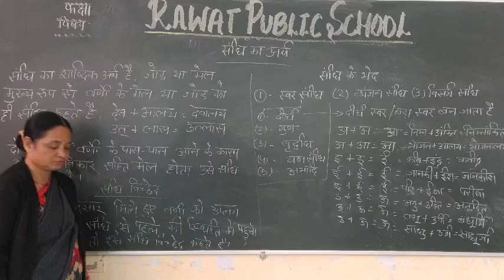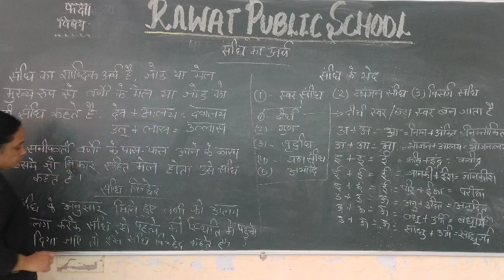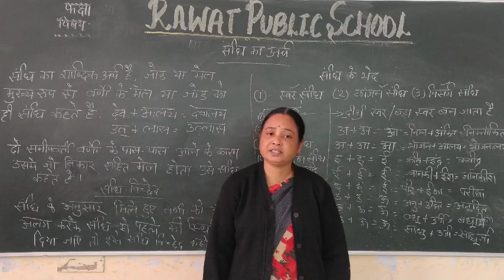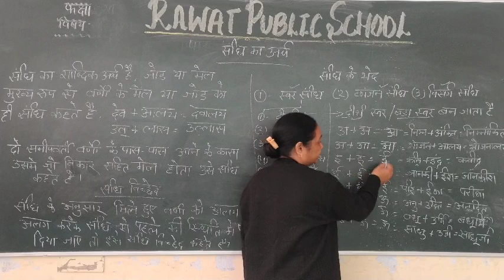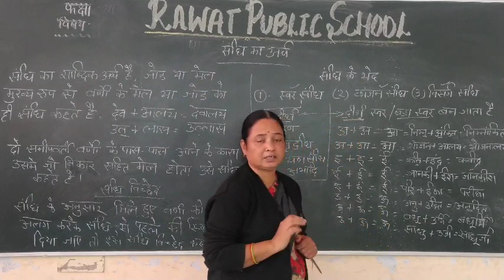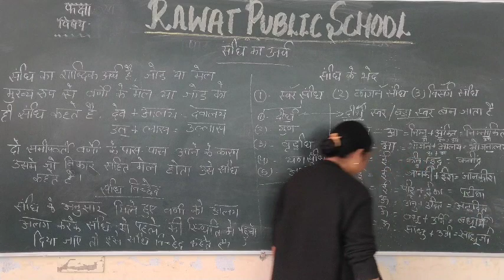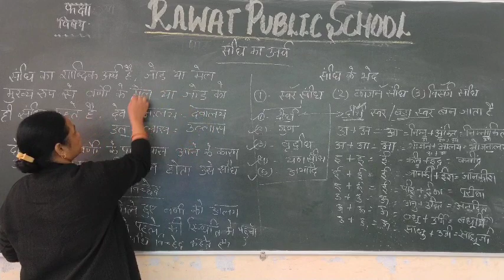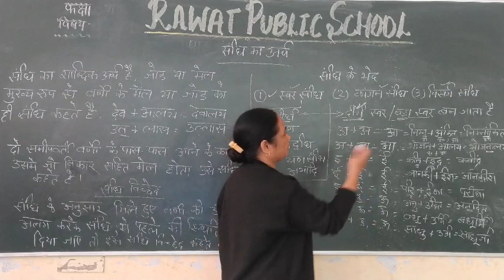Class-9th lect-46 (Hindi)